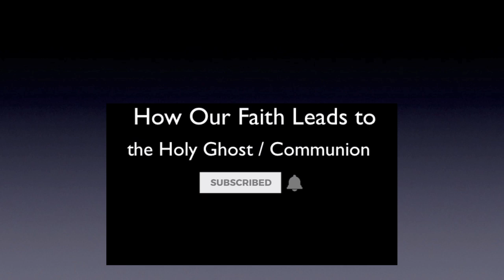How Our Faith Leads to the Holy Ghost | Communion | Today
The foundation that Jesus laid should lead us to the Holy Ghost. You will see it over and over and over again in scripture, that it's leading you to Him. Prosper. A.J.Hemstrought

Much more on "knowing the Holy Ghost as God in the earth today" can be found on our